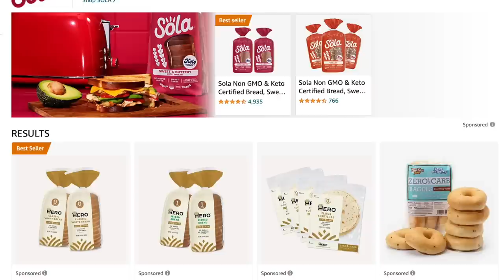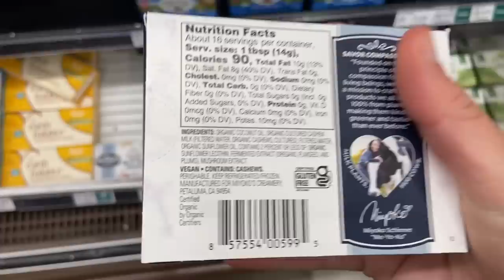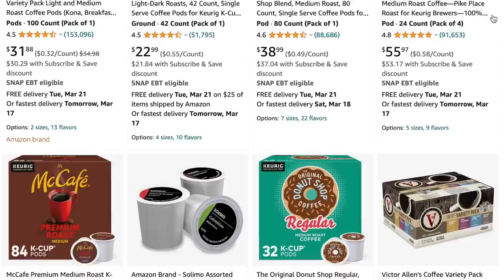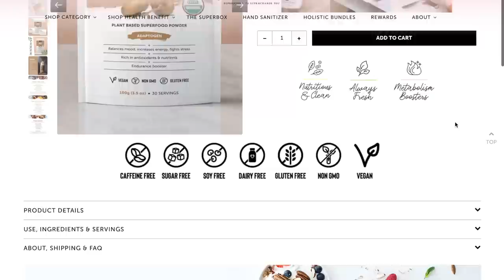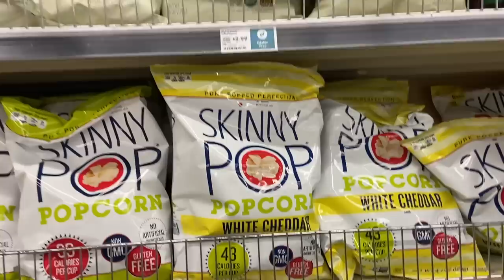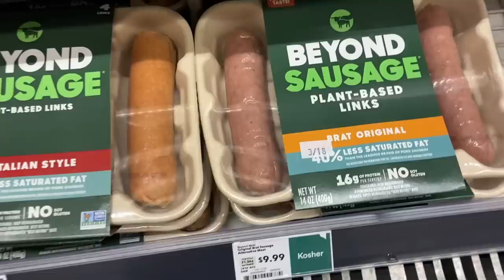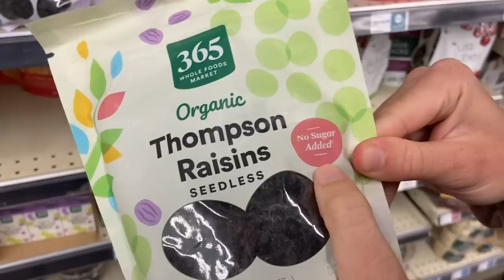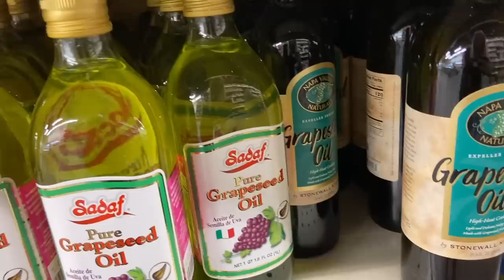15 Things I Don’t BUY As A Nutritionist [2023]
Today, I'm sharing 15 things I never buy as a Nutritionist!

Chapters:
0:00 Intro
0:14 Probiotics
0:44 Low Carb Breads
1:25 Dairy Free Cheese And Butter
2:15 Coffee Pods
2:36 The Reserve Sponsor
3:50 Bagged Popcorn
4:24 Egg Whites
4:46 Crackers
4:59 Fake Meat
5:24 Melatonin Supps
5:49 Low Fat Dairy
6:09 Wellness Shots
6:37 Dried Fruit
7:06 Pre Workout
7:24 Canola or Grapeseed Oil
7:52 Coconut Water